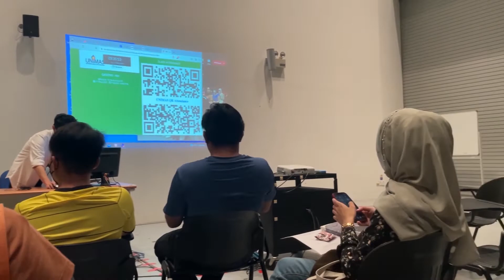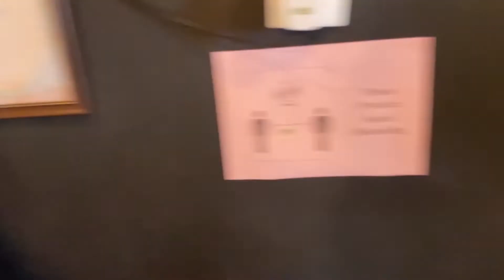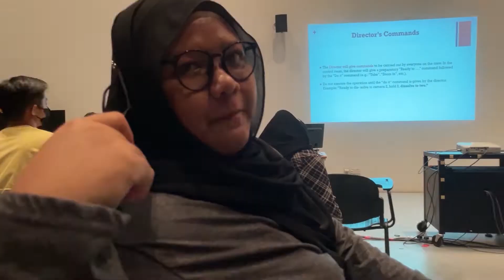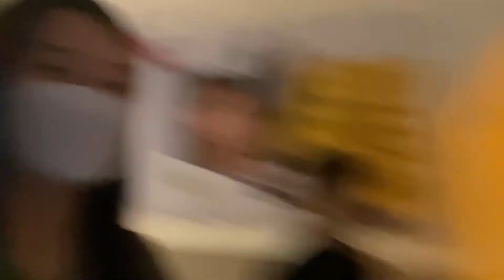uni diaries #9 | turtle hunting, how i stay motivated to vlog, midnight basketball, karaoke session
-give me a comment on how to improve and what you'd like to see more from me! :D